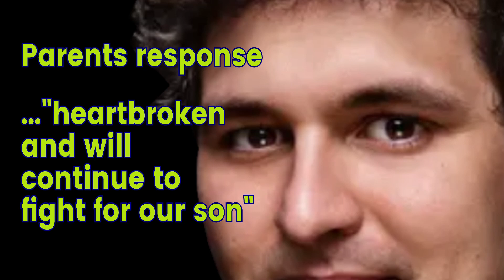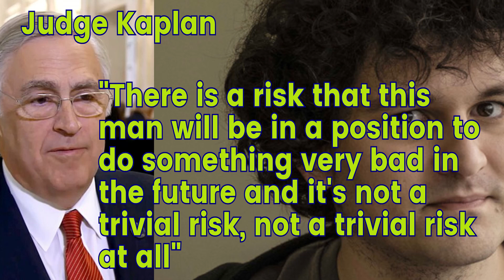Sam Bankman Fried sentenced to 25 years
Hi Folks welcome to RJ Impact! In this video, we delve into the aftermath of Sam Bankman-Fried's trial outcome. Sam has been sentenced to 2 years in prison with a forfeiture order of $11 billion in assets imposed. Despite his legal team's intention to appeal, questions linger about his ability to pay legal fees. His parents express heartbreak and vow to continue fighting for him. Convicted of fraud and conspiracy to launder money, Sam's courtroom appearance, characterized by his unkempt appearance, contrasts with his previous demeanour. The judge's scathing remarks highlight Sam's calculated actions and lack of remorse. While Sam offers apologies for "bad decisions," critics find them lacking sincerity. Facing a potential 110-year sentence, he ultimately receives 25 years, reflecting varied prosecution and defence arguments. Concerns persist about Sam's potential future actions, though his lack of violence diminishes the likelihood of maximum security prison. As the legal saga continues, questions arise about the involvement of Sam's colleagues and the non-charged benefits enjoyed by his parents.